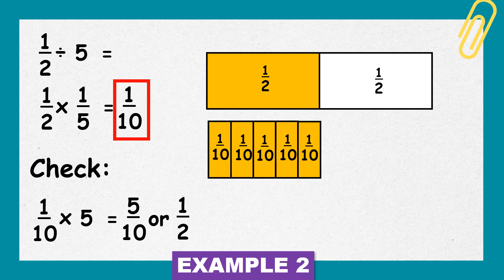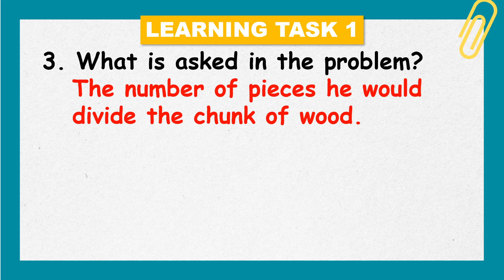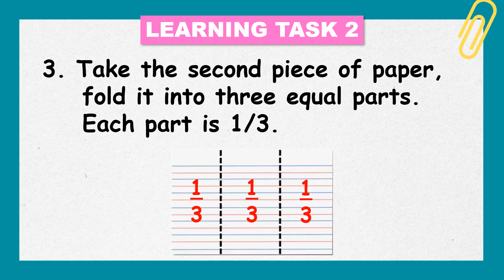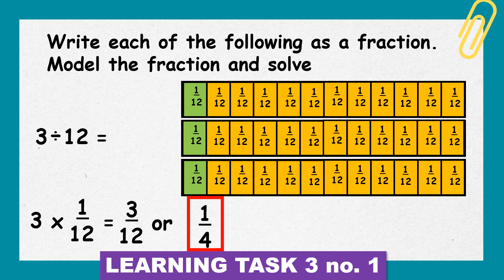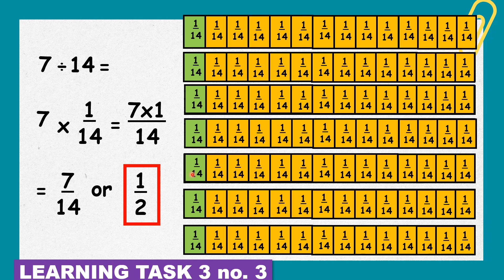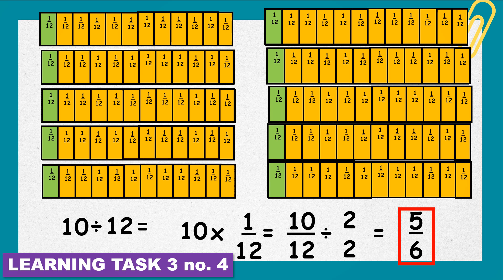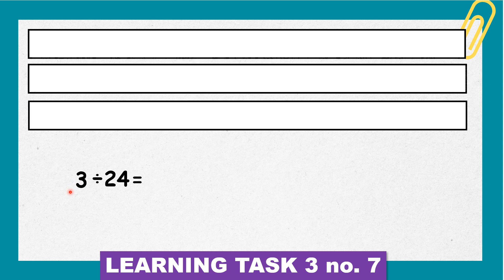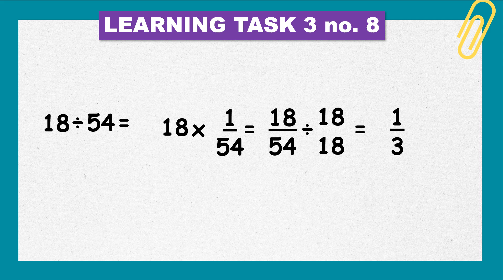Grade 5 Math Quarter 1 Week 8: Visualization of Division of Fractions TAGALOG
Sagutan Natin Ang Mga Learning Task sa Grade 5 Math Quarter 1 Week 8: Visualization of Division of Fractions TAGALOG MELC-BASED ANSWER KEY. Sinadyang ginawa ang videong ito para po Makatulong sa mga Mag-aaral ng Grade 5 at sa mga Magulang. PAGPASENSYAHAN NA PO ANG BACKGROUND NOISE.